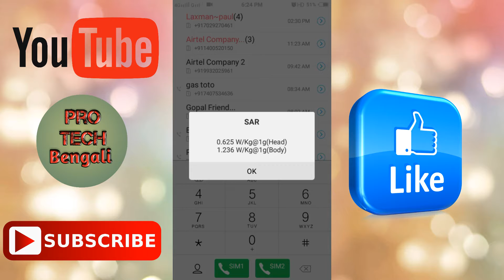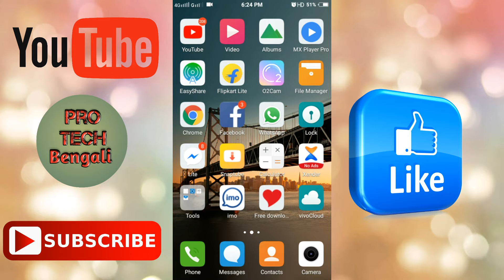কি ভাবে যে কোন android ফোনে radiation আর Imei নাম্বার চেক করতে পারবেন৷।। By pro Tech Bengali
hi friends,,আজকে আমি আপনাদের বলব যে কি ভাবে radiation check করা যাই ।। so Let's gets started. ,,,,,😎😎😎😎😎😎😎

Radiation Check code:-*#07#
Imei check code:-*#06#